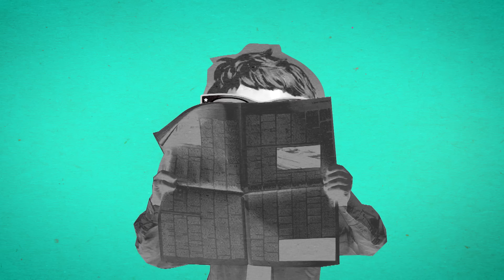ใจเห็นใจ - โฟกัส กิตติคุณ และ เอิญ วิภาพร [Official MV]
เพลง ใจเห็นใจ ดาวน์โหลดได้ที่ *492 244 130
Full song, Ringtone, RBT ทุกเครือข่าย นาทีละ 5 บาท ไม่รวมค่าดาวน์โหลด

Project From Street to Stars

การพบกันของ 4 นักร้องจาก 3 เวทีประกวด
True Academy Fantasia / The Voice / From Street to Stars (โครงการพัฒนาศักยภาพนักร้อง นักดนตรีตาบอดในที่สาธารณะ)

1 Project สุดพิเศษแห่งปี ของความร่วมมือกันระดับชาติที่จะสร้างสิ่งดีๆ และพัฒนาคุณภาพชีวิตของคนในประเทศให้ดีขึ้น

นี่จึงไม่ได้เป็นเพียงแค่ Single แต่มันคือ Chance of a miracle
โอกาสที่จะการเปลี่ยนแปลงเรื่องราวมากมายอีกหลากหลายสิ่ง

หัวใจ กับความคิด ในความต่างของชีวิตที่อยู่ร่วมกันในสังคม บนโลกกลมๆใบนี้

เพลง ใจเห็นใจ
ศิลปิน โฟกัส กิตติคุณ True Fantasia และ เอิญ วิภาพร จากโครงการ From Street to Stars

ความสุข.. อยู่ที่ตัวเราคิด
ชีวิต.. อยู่ที่ตัวเราปั้น
ความฝัน.. อยู่ที่ตัวเราสร้าง
ทุกสิ่ง ทุกอย่าง อยู่ที่ตัวเราเอง
สัจธรรม สำหรับใครหลายคนที่กำลังมองหาความสุขให้กับชีวิต
ความสุขมีอยู่รอบตัวเรา ขึ้นอยู่ที่เราเลือกที่จะมองในแบบใด

เพลงสนุกที่มาพร้อมกับความสุขของเสียง ที่ร้องจากปาก แต่อยากให้ฟังด้วยใจ
โฟกัส - กิตติคุณ  AF 12 นักร้องหนุ่มลูกทุ่งหน้าใหม่ ที่เห็นโลกสวยด้วยตา
เอิญ - วิภาพร นักร้องเสียงสวยจากโครงการ From Street to Stars สาวผู้มองความงามของทุกสิ่งที่ใจ

1 เหตุการณ์ ที่เล่าผ่าน 2 มุมมอง ของคนที่มองเห็น และคนที่มองไม่เห็น
เล่าเรื่องราวความต่าง ที่ไม่ใช่ข้อพิสูจน์ ของการนำมาซึ่งความสุข
ถ้าอย่างนั้น มันคืออะไร?...

ม่วนๆ โจ๊ะๆ อย่างมีสีสัน กับสไตล์ดนตรี Rock สามช่า พาเพลินแบบที่พี่ไทยฟังแล้วต้องเต้นตาม

ลองฟังกันดู ... ฟังแล้วอยากเต้น ก็เต้น.. อารมณ์ดี มีความสุข ก็ยิ้ม
เพราะอย่างที่บอก ความสุขมันอยู่ที่ตัวของเรา ใจของเรา

อ้อ... แต่ถ้าฟังจบ ช่วยกด Like ในใจ และช่วยกระจายต่อให้คนอื่นได้สุขกันถ้วนหน้า

♬ Download ♬

ใจเห็นใจ -  โฟกัส กิตติคุณ และ เอิญ วิภาพร

ติดต่อ-สอบถามข้อมูล/ประชาสัมพันธ์